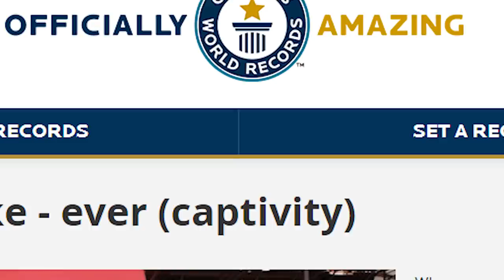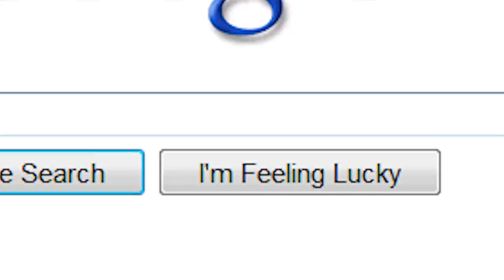Giant Snake Caught in Red Sea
Is this monster snake found in Red Sea real? According to a story on Facebook A monster snake of epic proportions that was responsible for the disappearance of over 300 tourists and over 120 divers in the Red Sea was found and killed by a special team of Egyptian Scientists and Divers...

Images have been floating around the net showing what appears to be the carcass of what  definitely has to be  the world's biggest snake.

The story circulating with the pictures claims the snake was found in the Red Sea.
They claimed the snake was over 20 feet tall and as long as 3 ½ school buses...(approx 36 feet)
The age of the beast, taken its considerable size into consideration was estimated to be over 100 years old.  (2 audio takes)
Images included pictures of the dead snake on top of some kind of military transport carrier, next to some tanks, being hoisted up by a helicopter among others...
I was intrigued by the images as well as the story.  I had my own questions and wanted answers...

#1  How big can a snake get?
#2  How long can a snake live?
And last but not least...
 Who is they?
The longest snake in the world is the reticulated python and can grow up to 30 feet long, and according to the people at  Guinness World Records  the record for longest snake ever in captivity goes to a python named “Medusa”

Even at 30 feet long, that's not even as long as one school bus.

Reticulated pythons live on average 15 to 20 years with some having reached 25 to 30 years old.
Now...
Who...
is...
they?

The story claims a specialized team of scientists and divers tracked and killed the raging reptile and as if to give the story some credence they listed some names...

They included Scientists like Drs, Karim Mohammed , Mohammed Sharif and Mr. Sea...as well as specialized divers Abdullah Karim, Wael Mohammed and mahmoud Shafik.

This would not be the first time a giant reptile was claimed to be caught on film...
This pic was alleged to be taken by Belgian Helicopter pilot Col Remy Van Lierde somewhere over the Congo in 1959 at heights over 500 feet, making the snake an estimated 200 feet long.
The colonel also claimed, that when going in for a closer look the giant snake it rose up preparing to attack if the helicopter got any closer.

So is this dead, dead sea snake real or a hoax?
A few things to consider...
When I researched these names, the only references I could find of them only lead back to the snake story on some very less than reputable news sites.

Not to mention, one of the Dr's names in the article is “Dr. Mr. Sea.”

Drawing upon extensive investigative and forensic knowledge gained by my many years of watching Law and Order and CSI, the original, not those lame copy cats..(really just did a google search). I was able to deduce that these photos and the snake are REAL!!!

These absolutely 100% real photos of this authentically dead snake began to show up in 2012 on some Persian and Arabic language web sites.

But...they did not originate there.

They go back as far as 2010 and were originally published by some Vietnamese IT Students under the title “Vietnam Army Captured Giant Snake.”

The only thing not real in the pics were the soldiers, and military vehicles.  They are in fact just the kind of really cool toys my dad never bought for me.

But the snake is real, but would be at most three feet long.

Using forced perspective and some clever positioning, these students were able to execute one of the funnest looking hoaxes I think I've ever seen.

Sorry internets!